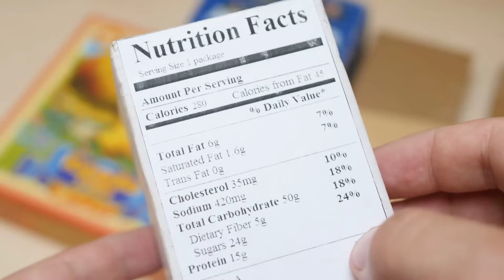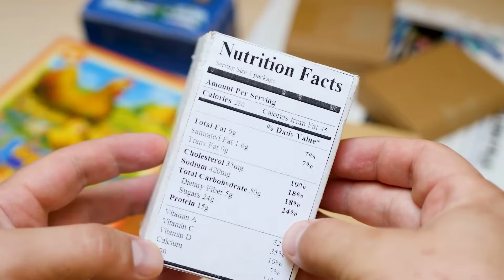El Cuerpo Humano: 20 Secretos para una Salud Inquebrantable y una Vida Larga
Descubre los secretos del cuerpo humano y cómo mejorar tu salud en este video revelador. Aprende 20 tips para una vida larga y saludable.

📢 ¿Sabías que tu cuerpo es capaz de regenerarse, mejorar su rendimiento y prevenir enfermedades con los hábitos adecuados? 🔥 Muchas personas envejecen antes de tiempo sin saber que pueden optimizar su organismo para vivir más, con más energía y sin enfermedades. 🤯

En este video descubrirás los 20 secretos mejor guardados sobre el cuerpo humano y cómo puedes potenciarlo al máximo para alcanzar una salud inquebrantable. 🏆

✔️ Cómo funciona tu cuerpo y qué lo mantiene fuerte.
✔️ Los 20 secretos científicos que optimizan tu salud y longevidad.
✔️ Hábitos que transforman tu vida y potencian tu energía.

🎬 No dejes que tu cuerpo se deteriore sin saber estos secretos.

- Productos recomendados para tu salud

Aceite de Krill
El aceite de krill es una fuente rica en ácidos grasos omega-3 de alta biodisponibilidad y antioxidantes como la astaxantina, que favorecen la salud ocular y poseen propiedades antiinflamatorias. Estudios indican que puede ser más efectivo que el aceite de pescado en ciertos aspectos.

Té de Hojas de Morera Negra
Este té es una potente fuente de calcio, superando en 22 veces al de la leche de vaca, y ayuda a regular los niveles de glucosa en sangre. También fortalece el sistema inmunológico y posee propiedades antioxidantes y antiinflamatorias.

Colágeno Hidrolizado con Ácido Hialurónico y Vitamina C
Este suplemento combina colágeno hidrolizado, ácido hialurónico y vitamina C para mejorar la salud de la piel, articulaciones y huesos. Su fórmula facilita la absorción y potencia la regeneración de tejidos.

Suplemento de Omega-3 de Alta Concentración
Este suplemento proporciona una alta concentración de ácidos grasos omega-3, esenciales para la salud cardiovascular y cerebral. Su pureza y calidad garantizan una absorción óptima.

Suplemento de Vitamina D3
La vitamina D3 es esencial para la salud ósea y el sistema inmunológico. Este suplemento garantiza una dosis adecuada diaria, especialmente en épocas de menor exposición solar.

- Únete a nuestro Spotify para disfrutar de todo nuestro contenido en cualquier lugar!!